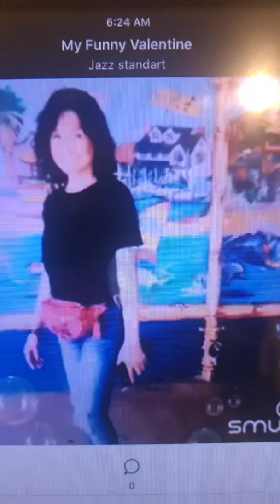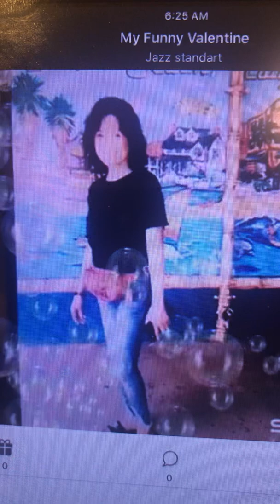My Funny Valentine